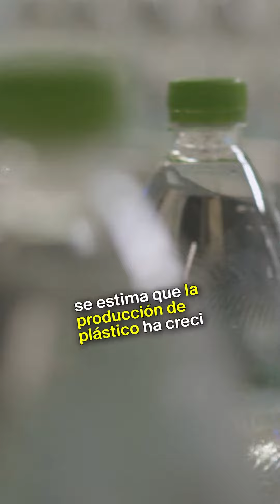Lo que las empresas no te quieren decir sobre el reciclaje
Fabricantes de plástico y petroquímicos impulsaron campañas de reciclaje sabiendo que nada de eso solucionaría la crisis de contaminación, según un informes

👉 Todo lo que buscas aquí 👈